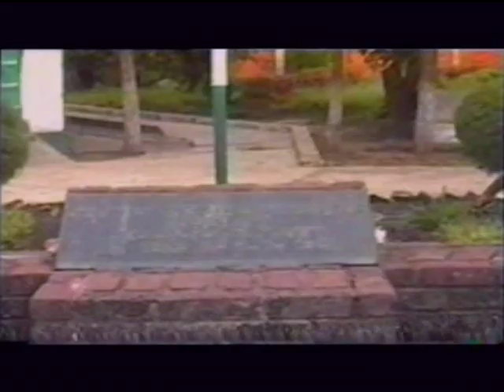SIMON KIMBANGU - KANISA PASI -GGKI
GGKI jesus louanges adoration lingala congo pesa mono passage CONGO GOSPEL ADORATION KIMBANGU SAINT ESPRIT KANISA PASI EN PRISON DURANT 30ANS  HOmme NOIR